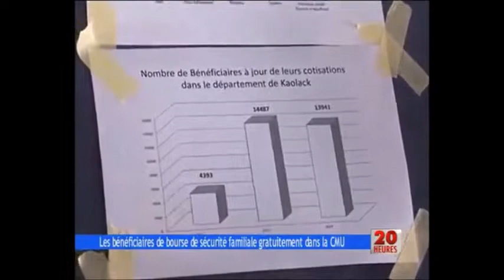CMU - Journal Télévisé 20H de la RTS1 du Samedi 13 Juin 2015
Cérémonie de lancement de la prise en charge des familles bénéficiaires des bourses de sécurité familiales au mutuelles de santé à Kaolack.x